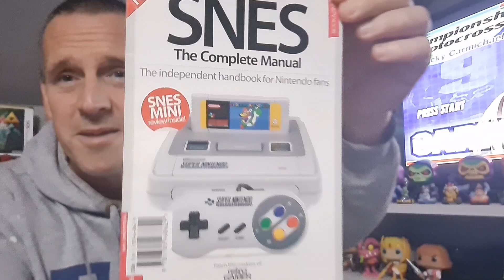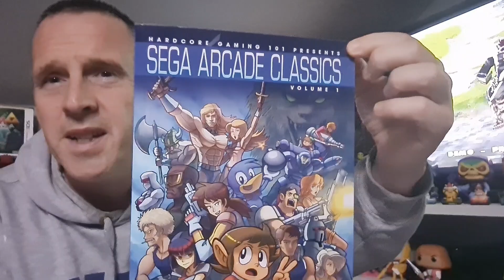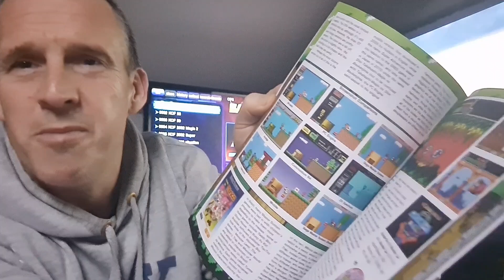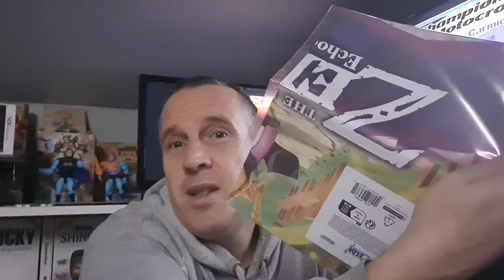channel update October 2024 - what I've picked up, watched and played.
Please check out tom digital monkery below 😄